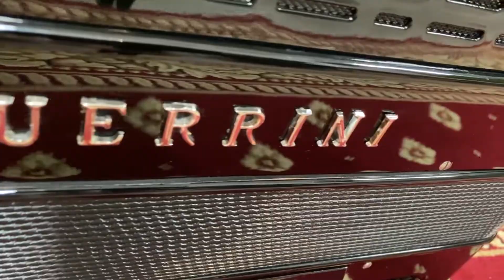Prezentare Guerrini Superior 2 President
- Prezentare Guerrini Superior 2 President in acest clip cateva testari la Guerrini Superior 2 President un acordeon de top , un acordeon profesional foarte foarte bun !
- Pentru mai multe informatii sau o gramada de clipuri interesante , va rog sa va abonati aici
- Astept comentarii in videoclip daca v-a placut!